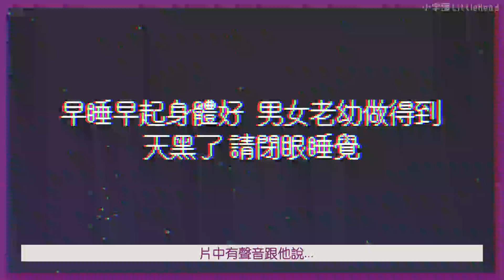【小故事系列EP01】「天黑請閉眼」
從前，有一位少年。
有一天，他成為了一位有錢的少年。

本故事並非虛構。